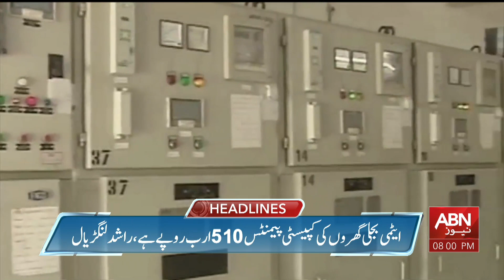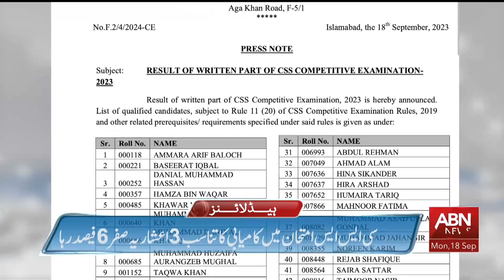ABN News Headlines 08 PM | 18 September 2023